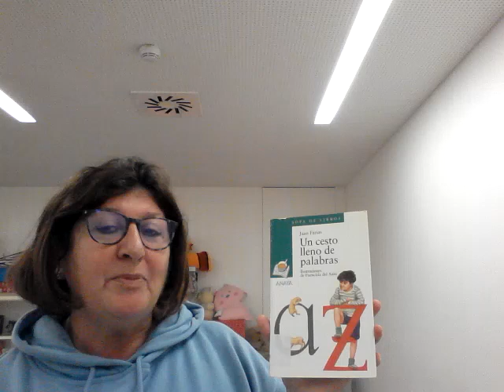El perro y su reflejo. Cuenta cuentos 03 de noviembre de 2021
Adaptación de la fábula de Esopo